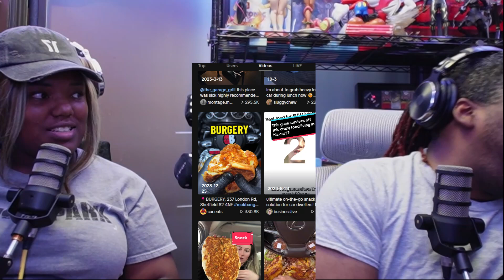Ridicules Car Food